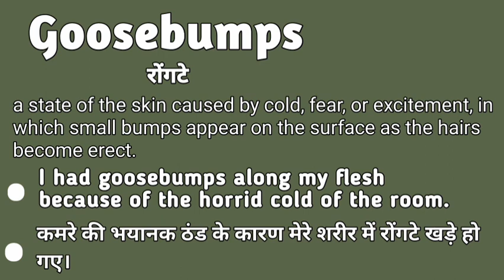Goosebumps meaning in hindi | Goosebumps matlab kya hota hai | Goosebumps explained